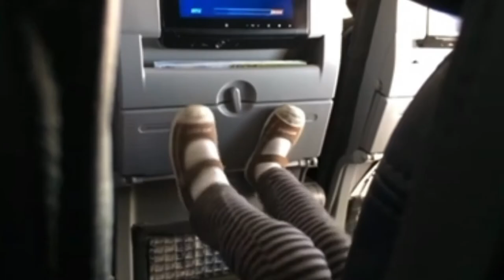Things That ANNOY Me While On A Flight | Travel Pet Peeves - Airplane Edition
I’m sure we all have pet peeves about something or someone. In this video, I share my pet peeves while on a flight. What are some of your airplane pet peeves?

Video Timestamps:
0:00 - Airplane Pet Peeves
0:36 - Aisle blocker
1:07 - Window seat
1:50 - Overhead bin
2:13 - Unsupervised kids
2:35 - Rear seat kicker
3:03 - Diaper change
3:36 - Chatty Cathy
3:51 - Bad odor
4:04 - Barefoot or socks
4:26 - Anxious passengers
📷FILMING DEETS:
• Vlog/film camera - Canon EOS M6 - discontinued
• Wireless lavalier mic

📊MY CRYPTO ADDRESSES:
• Bitcoin: 37gZ25M4RN94X8MbQE8UvJsPZkE8T4hrew

💌MY MAILBOX:
Wraps Adorn LLC
Crystal Folkes

OR

Wraps Adorn LLC
Crystal Folkes
442 Hamilton St
Unit 1574
Allentown, PA 18101